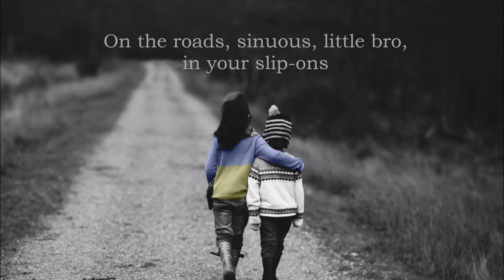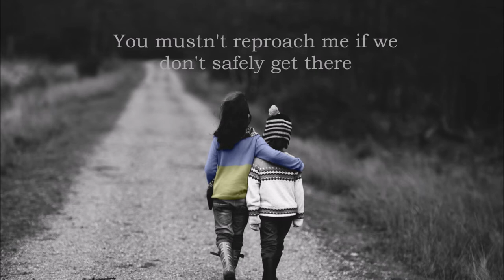Little Bro, Close the Gate / Bratříčku, zavírej vrátka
BE STRONG, UKRAINE. BEAT THE BEAST!

Translation of one of the strongest thematic songs by Czech singer-songwriter Karel Kryl – a song dealing with the occupation of Czechoslovakia by the Warsaw Pact troops.  Now, years later, the song is relevant again, this time for Ukraine.
Forgive me for my imperfect English and unskilled voice, I was only trying to bring the theme of this song to people outside the Czech Republic with a quick translation. I believe that despite the clumsy translation, the main theme of the song will be understandable. :-))
If you speak English well, you can write me suggestions to improve the translation. Thank you :-)

Překlad jedné z tematicky nejsilnějších písní českého písničkáře Karla Kryla – písně zabývající se okupací Československa vojsky Varšavské smlouvy.  Nyní je tato píseň po letech znovu aktuální, tentokrát pro Ukrajinu.
Odpuste mi mou nedokonalou angličtinu a neumělý hlas, šlo mi pouze o to, přiblížit rychlým překladem téma této písničky i lidem mimo Česko. Věřím, že i přes humpolácký překlad bude hlavní téma písně pochopitelné. :-D
Pokud umíte dobře anglicky, můžete mi napsat návrhy na zlepšení překladu. Děkuji :-)

The song is written by Karel Kryl & translated to Czech by Adrasteia

1. Little bro, don't be scared, they're not bogeymen,
You’ve grown up, you’re big boy, they are just servicemen
They arrived in immense angular circus wagons

2. We look at each other with tears in our eyes.
Stay with me, my brother, we have to stop with cries
On the roads, sinuous, little bro, in your slip-ons

R: Rain's falling and it is getting dark,
Today's night's gonna dilate
wolf wants to eat a lamb – starts to bark,
little bro, did you close (the) gate?

3. Little bro, please, don’t sob, take hanky, dry a tear,
Hold back all dirty words and save your strengths, my dear,
You mustn’t reproach me if we don't safely get there.

4. Learn how to sing a song, it's not so tricky feat
lean on me, little bro, journey's like (a) thorny weed
We stumble over stones, despite you mustn’t despair

Little bro, please, close the gate. Close the gate.